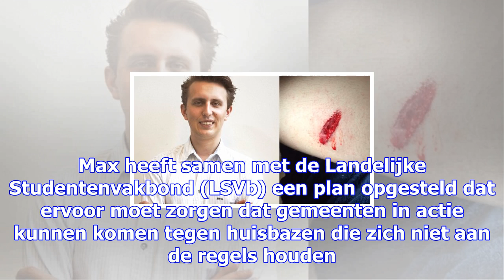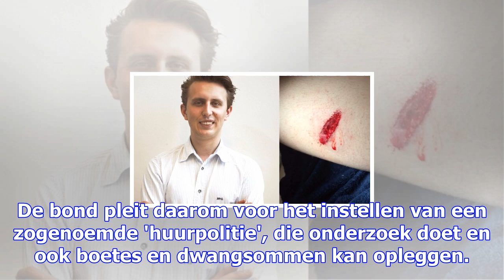Student max in been geschoten bij conflict met huisbaas: 'het leek wel een film'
De 24-jarige politicologiestudent Max Dijkstra kreeg het aan de stok met zijn huisbaas. Het conflict...